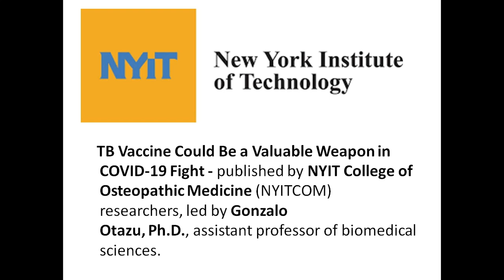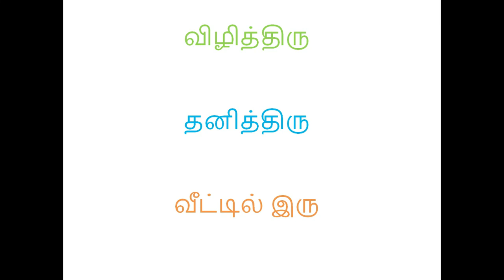BCG Vaccination controlled the spread of Corona virus in India ?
The tuberculosis (TB) vaccine, Bacillus Calmette-Guerin (BCG), could be a potential weapon in combatting the deadly coronavirus according to findings published by NYIT College of Osteopathic Medicine (NYITCOM) researchers, led by Gonzalo Otazu, Ph.D., assistant professor of biomedical sciences.
The United States currently leads the world in confirmed COVID-19 cases, followed by Italy, per the latest report from Johns Hopkins University’s Center for Systems Science and Engineering (CSSE). Now NYITCOM researchers propose that the severity of COVID-19 impact may be linked to varying national policies on BCG childhood vaccination.
We found that countries without universal policies of BCG vaccination, such as Italy, the Netherlands, and the United States have been more severely affected compared to countries with universal and long-standing BCG policies,” the researchers state.
The inoculation is also believed to offer broad-ranging protection against respiratory infections, which present similar symptoms to COVID-19
The team compared various nations’ BCG vaccination policies with their COVID-19 morbidity and mortality and found a significant positive correlation between the year when universal BCG vaccination policies were adopted and the country’s mortality rate. In other words, the earlier a policy was established, the more likely that a significant portion of the population, especially the elderly, would be protected.
For example Iran, which has a current universal BCG vaccination policy that only started in 1984, has an elevated mortality rate with 19.7 deaths per million inhabitants. In contrast, Japan, which started its universal BCG policy in 1947, has approximately 100 times fewer deaths per million people, with 0.28 deaths. Furthermore, Brazil started universal vaccination in 1920 and has an even lower mortality rate of 0.0573 deaths per million inhabitants.
So why do some nations vaccinate while others do not? As TB cases fell in the late 20th century, several higher-income countries in Europe dropped their universal BCG policies between 1963 and 2010. In the United States, the CDC currently recommends the BCG vaccine only for very select persons who meet specific criteria and in consultation with a TB expert.
Among the 180 countries with BCG data available today, 157 countries currently recommend universal BCG vaccination. The remaining 23 countries have either stopped BCG vaccination due to a reduction in TB incidence or have traditionally favored selective vaccination of “at-risk” groups.